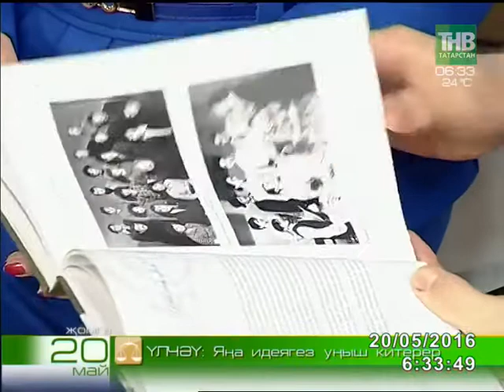Наилә Гәрәева/Манзара/ТНВ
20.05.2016